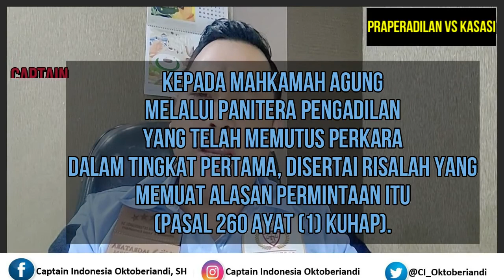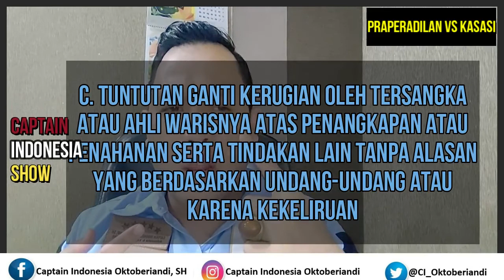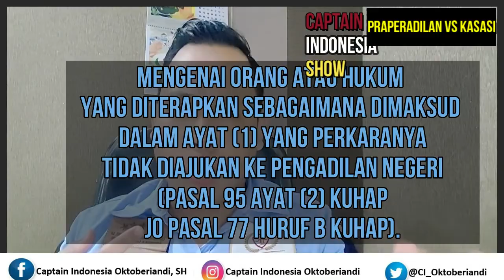PRAPERADILAN vs KASASI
Kali ini saya sharing terkait Praperadilan vs Kasasi sesuai KUHAP.

Dalam menegakkan keadilan, para penyelidik, penyidik Polisi, Jaksa, KPK, Advokat, Hakim dan masyarakat hukum wajib patuh dan taat terhadap Hukum Acara Pidana dan Asas-Asas Hukum Acara Pidana.

Referensi : Modul KUHAP KPK

Selamat menyaksikan!

Jaga Diri, Jaga Bangsa dan Jaga Negara kita, INDONESIA.

PANCASILA ABADI, NKRI HARGA MATI!

Ayo Kita Ikut serta menegakkan Kebenaran dan Mewujudkan Keadilan dengan meng-share tautan ini ke teman-teman dan sahabat-sahabat yang menginginkan Keadilan di negeri ini bisa ditegakkan.

Captain Indonesia Oktoberiandi, SH